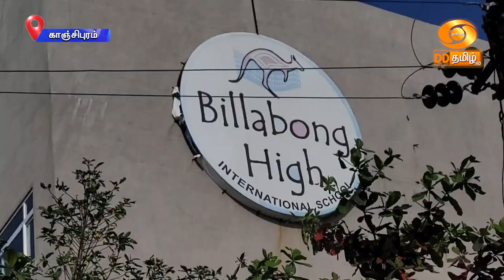பிரதமரின் உரை மிகவும் பயனுள்ளதாக இருந்தது - பள்ளி மாணவ மாணவிகள் தெரிவித்தனர்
காஞ்சிபுரம் மாவட்டம் படப்பையில் உள்ள ஆல்வின் சர்வதேச பள்ளியில், பொது தேர்வு எழுதும் மாணவர்களின் அச்சத்தை போக்கும் வகையில் பிரதமரின் parikshapecharcha நிகழ்ச்சி நேரடி ஒளிப்பரப்பு செய்யப்பட்டது